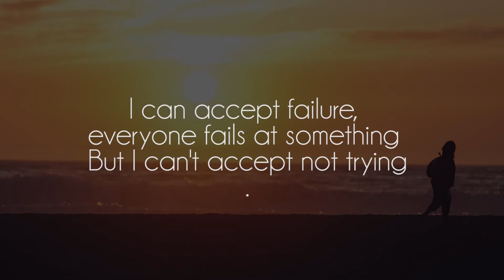Smurdy - Smile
Great song by talented Smurdy, show him some support on souncloud!